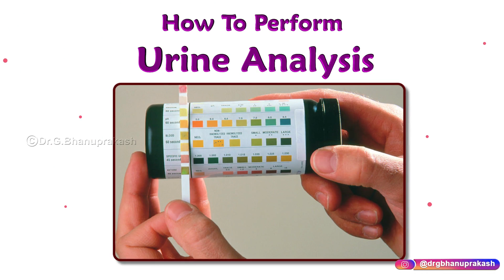Urine analysis test procedure : Biochemistry Practicals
Urinalysis is the physical, chemical, and microscopic examination of urine. It involves a number of tests to detect and measure various compounds that pass through the urine.

How the Test is Performed
A urine sample is needed. Your health care provider will tell you what type of urine sample is needed. Two common methods of collecting urine are 24-hour urine collection and clean catch urine specimen.

The sample is sent to a lab, where it is examined for the following:

PHYSICAL COLOR AND APPEARANCE

How the urine sample looks to the naked eye:

Is it clear or cloudy?
Is it pale, or dark yellow, or another color?

MICROSCOPIC APPEARANCE

The urine sample is examined under a microscope to:

Check if there are any cells, urine crystals, urinary casts, mucus, and other substances.
Identify any bacteria or other germs.

CHEMICAL APPEARANCE (urine chemistry)

A special strip (dipstick) is used to test for substances in the urine sample. The strip has pads of chemicals that change color when they come in contact with substances of interest.